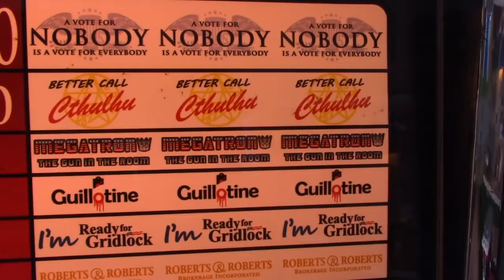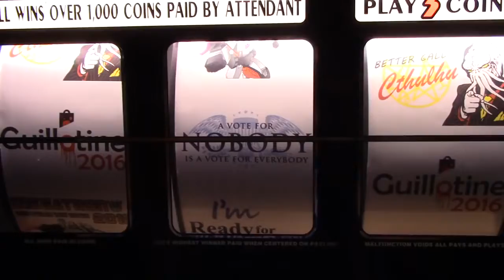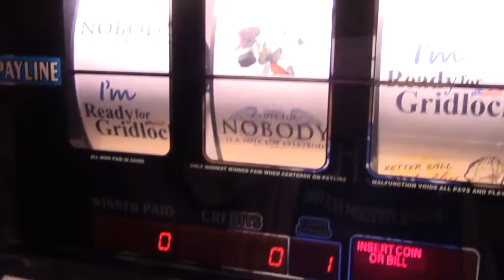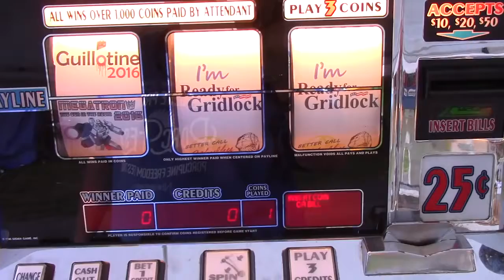Voting Machine Predicts the Future - PorcFest 2016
This voting machine predicts who will really win any election and how the voting process really works.

For FREE access to my private and unlisted videos just sign up